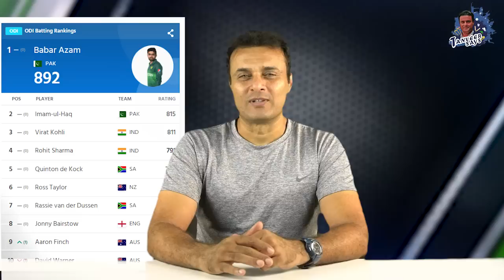Itne Criticism kay bad bhi Imam Ka Ranking mein number 2 ana bari baat hai | Tanveer Ahmed